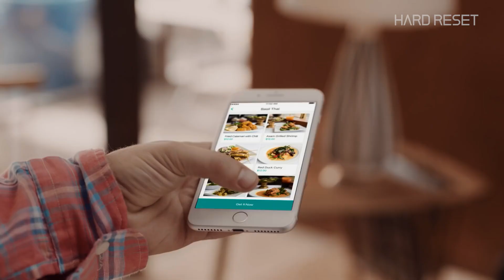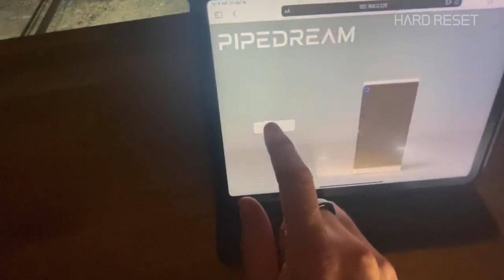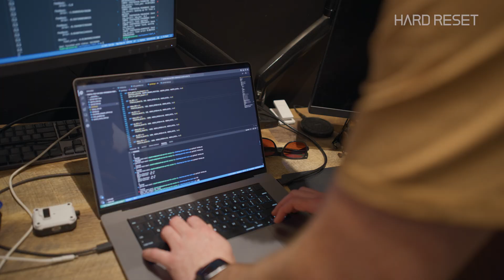I Tried a Sci-Fi Delivery Tube - It Actually Works?!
What if we connected a ‘delivery tube’ to every home?

That’s the idea behind Pipedream - a logistics company that is trying to replace big, inefficient delivery trucks with robots and tunnels.  We got to see how they’re building a technology that feels almost like teleportation - and try it for ourselves.

This is a far out idea that might be closer than you think!

00:00 This is a tube that grants wishes
01:48 Welcome to Hard Reset
03:23 Follow us to Pipedream Labs in Austin, Texas
04:02 Building a city-wide network of tubes
04:55 Pipedream Labs’ prototype graveyard
06:30 Last-mile logistics is expensive and car-dependant
09:16 Pipedream could make mail delivery safer
09:51 The engineering problems with Pipedream
11:30 How Pipedream is testing tube tech in Georgia
12:55 Here’s how these pipes are installed
14:30 Pipedream’s in-house prototype of this tech
17:50 Pipedream’s long-term plan